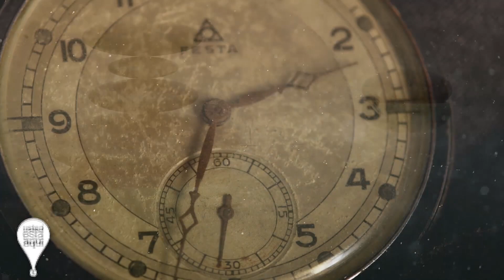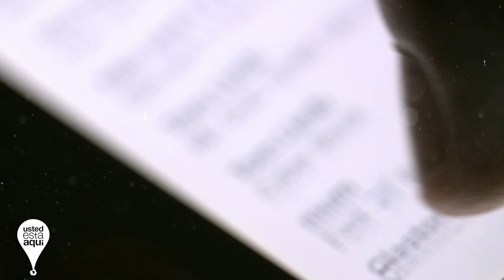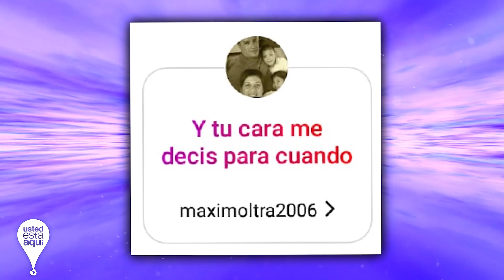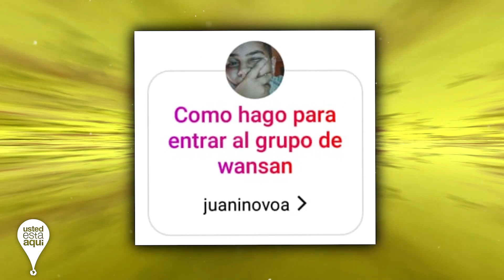¿Esta Mal Comer Animales? Esta Mal NO Comer Carne? Atrocidades vs Naturaleza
Esta bien comer animales? hay algun alternativa valida? Esta bien no comer animales?

😁 Seguime en Instagram! Déjenme sus preguntas para aparecer en vídeos!